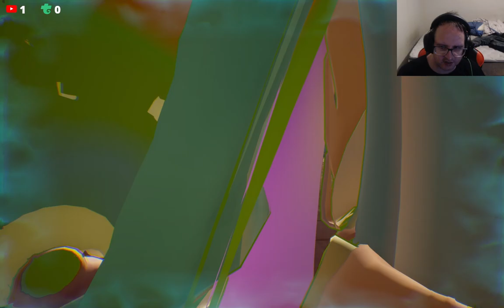The Second Boss And The Hidden Boss - (New Game Plus) Vision Of Mana Lets Play #16